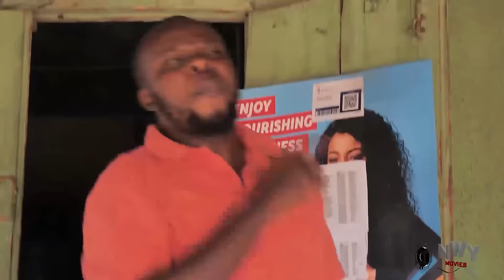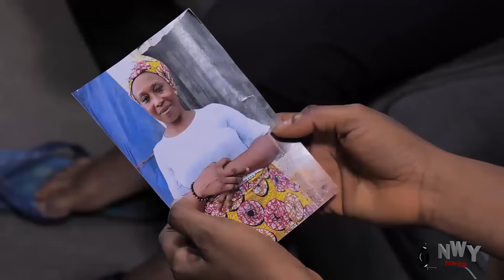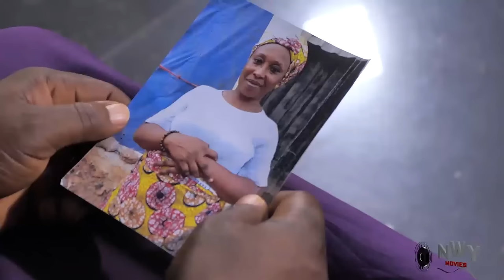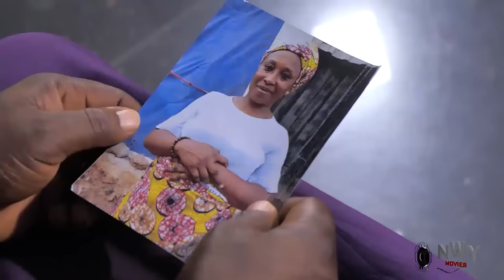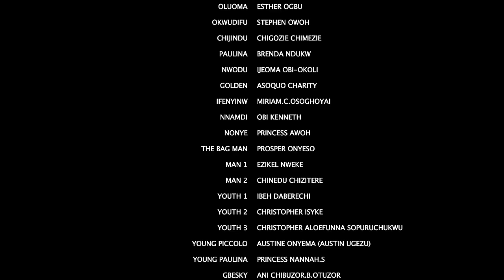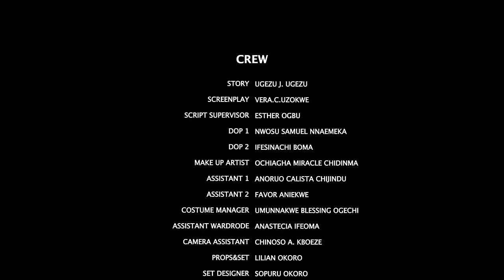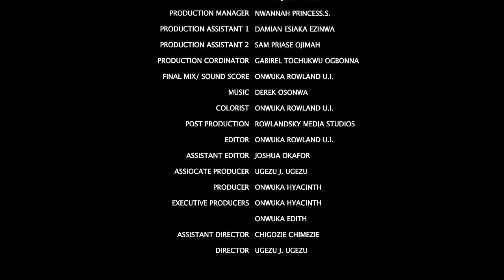He Came To The Palace To Work As A Palace Chef Not Knowing He Is The King's Lost Son